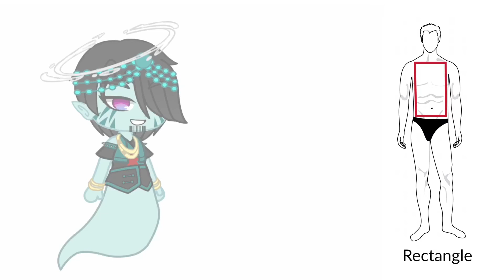My OCs body types